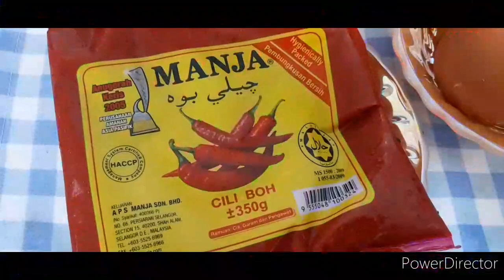Nasi Lemak Is The Best In Malaysia 🇲🇾.